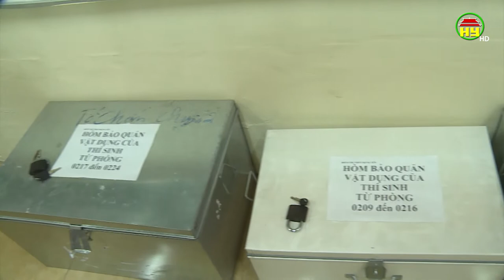Ngày đầu thi tốt nghiệp THPT